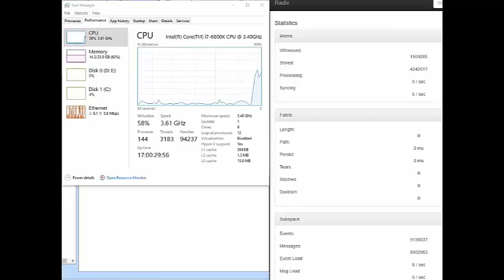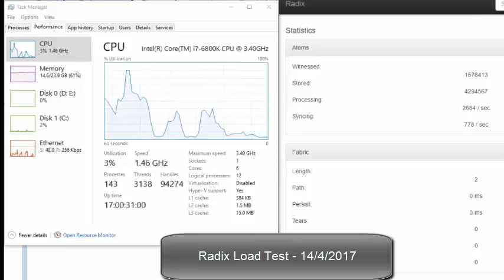Radix Load Test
Testing the core. Target 10,000 TPS. Achieved 15000+.